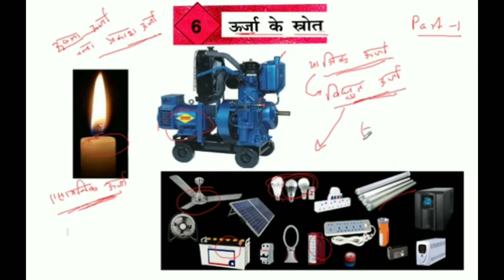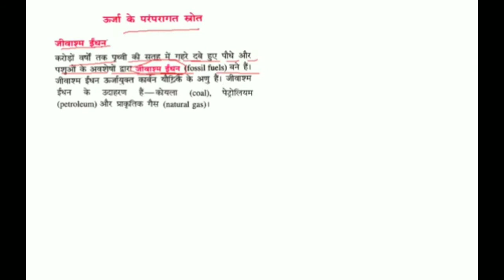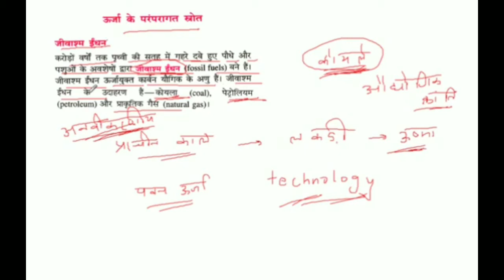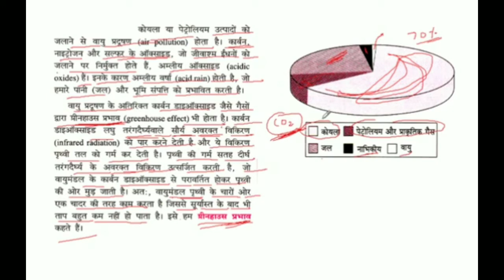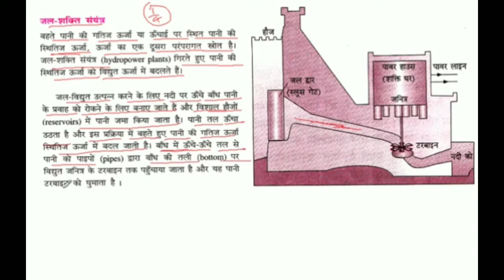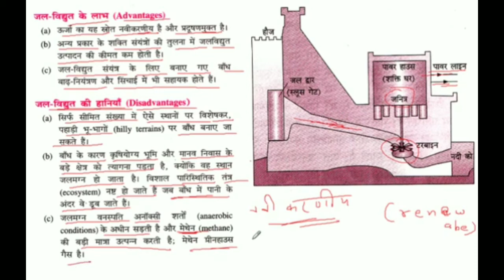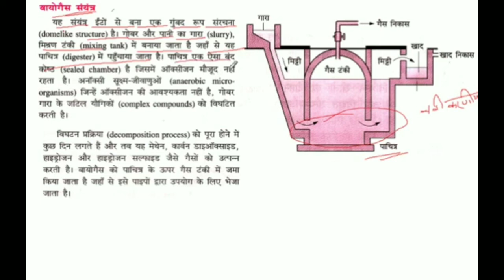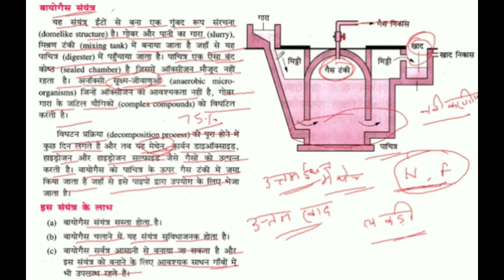Sources of energy ऊर्जा के स्रोत Class 10th Physics in Hindi Part 1